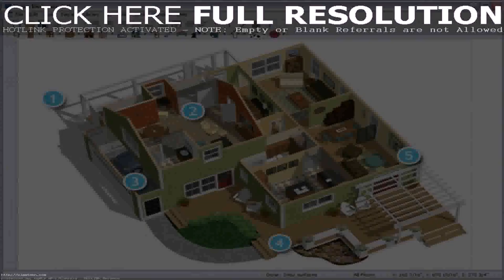Free Small House Plans In India (see description)